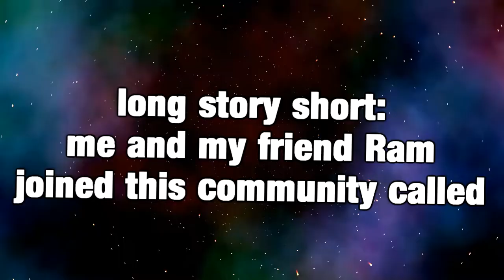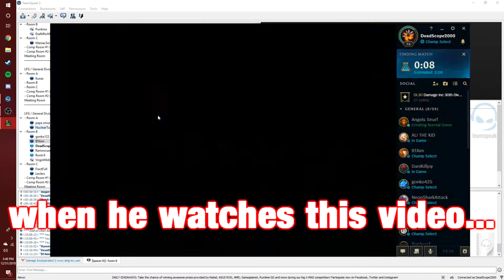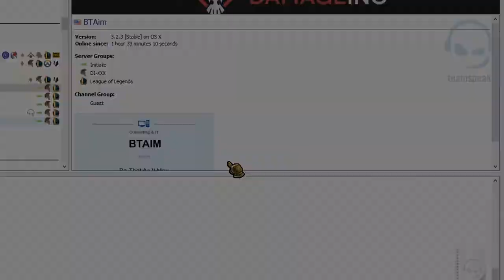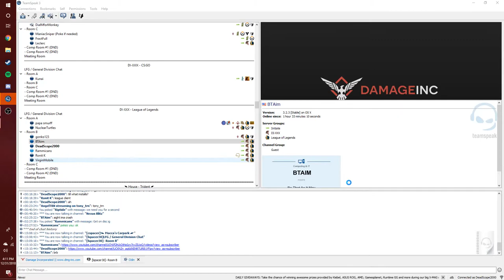5 Idiots, 1 Nexus Blitz Game